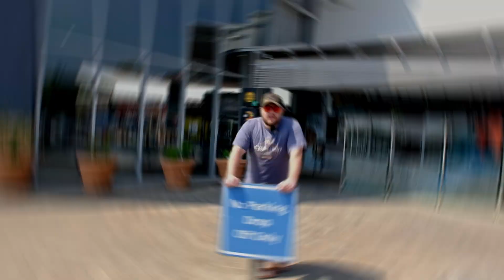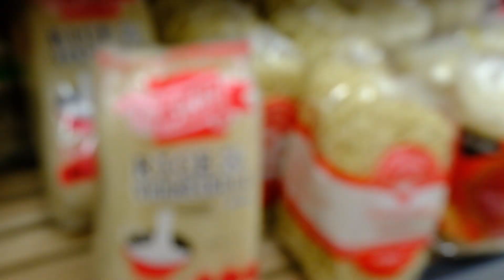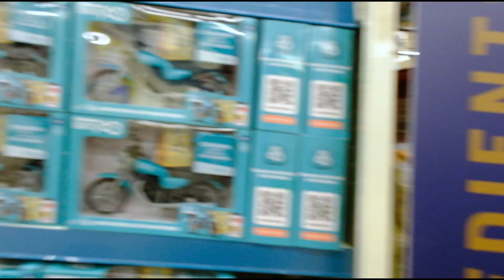Play Tagging With Random Strangers!!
ZyCeps and Dyland went all out to take each other on in different challenges to determine who will be the champion of the ZyCeps family cup.